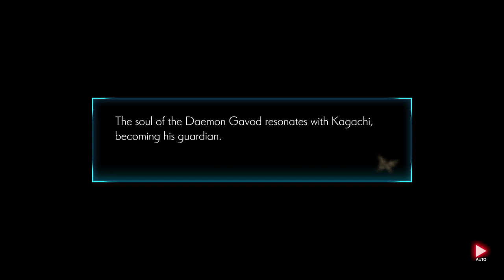ONINAKI: 23 - Ehir palace: Underhall: Lobelia, Kushi/Daemon Cavod